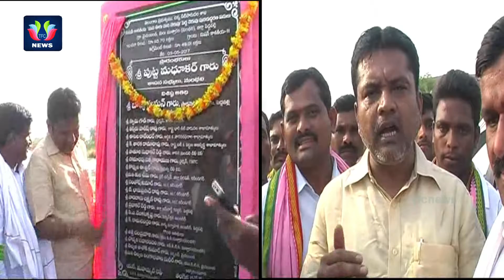Mission Kakatiya Phase 3 Works Inauguration | Putta Madhukar | KCR Government | TFC News